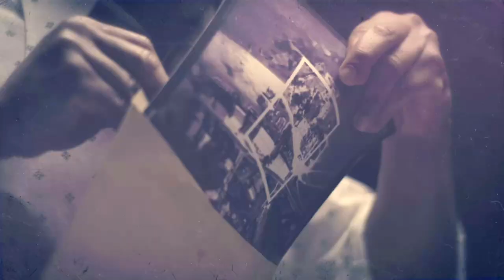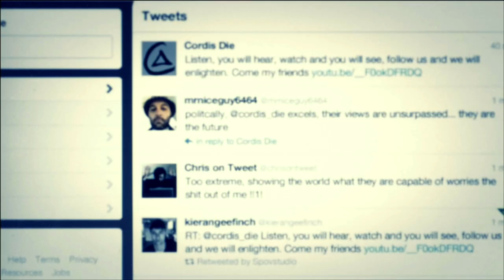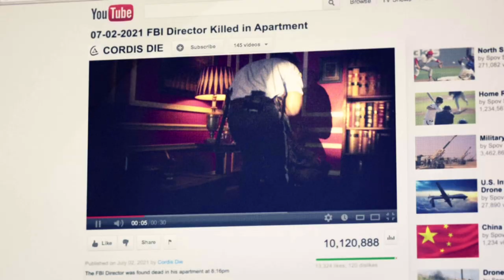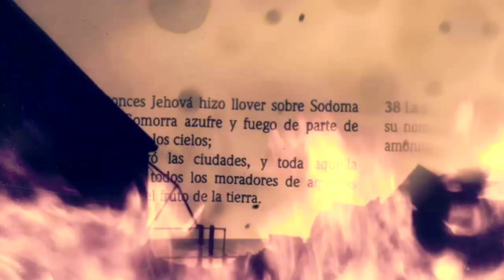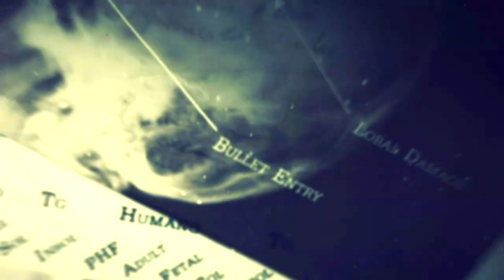Classic Cod Black Ops 2 Campaign Story No Commentary Part 1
A time-spanning, generation-spanning narrative, Call of Duty®: Black Ops II introduces players to an insidious villain named Raul Menendez who hijacks the US military infrastructure to further his own agenda. Harness the power of near-future technology and advanced robotics to pull the world back from the brink of annihilation.

Timelines
00:00 - Intro Cutscene
04:05 - PYRRHIC VICTORY
09:15 - Cutscene
11:10 - Secure The Barge And Rescue Woods
14:06 - Cutscene
15:01 - Use The Valkyrie Launcher To Destroy The Hind
16:30 - Escape Into The Jungle
20:00 - Enter The Village And Find Radio
20:44 - Cutscene
21:57 - Fall Back To The River
25:27 - Cutscene
29:27 - CELERIUM
32:23 - Investigate The Base
39:30 - Infiltrate The Research Facility
40:52 - Clear The Area
45:42 - Defend The Area
47:10 - Obtain The Celerium Drive
47:28 - Cutscene
48:21 - Rendezvous With Extraction Team
49:49 - Cutscene
51:37 - OLD WOUNDS
54:30 - Cutscene
55:58 - Defend The West Blocking Point
58:54 - Defend The Base From Being Destroyed
1:01:26 - Retake The Weapon Cache
1:02:18 - Return To Mujahideen Base
1:03:02 - Cutscene
1:03:52 - One Last Display Of Courage
1:04:10 - Outro Cutscene